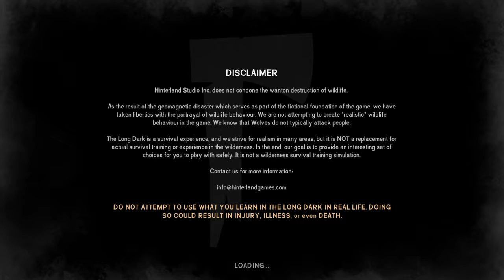The Long Dark -607